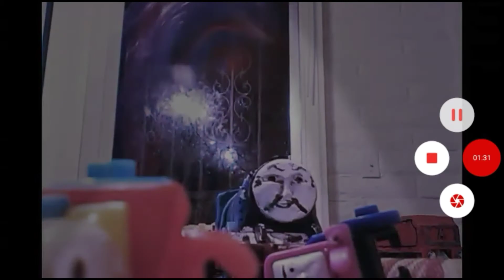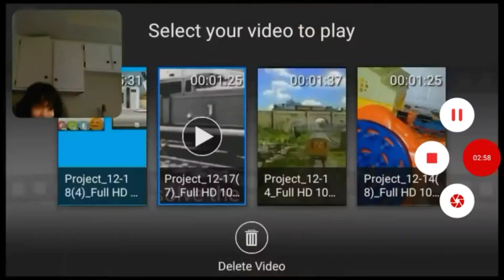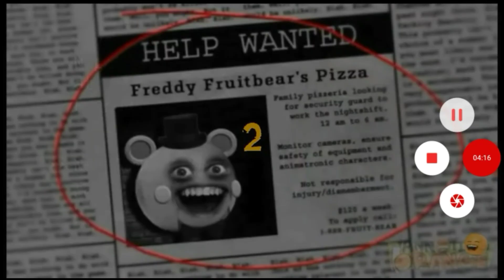The crash and kill apocalypse 2019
Is been a good year folks